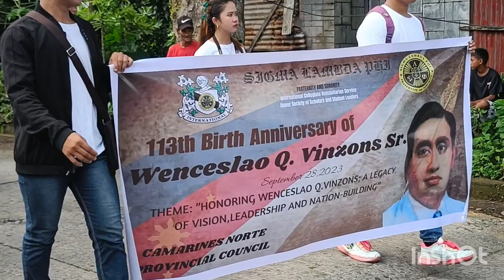WENCESLAO Q.VINZONS|VINZONS BIRTHDAY DLC PARADE